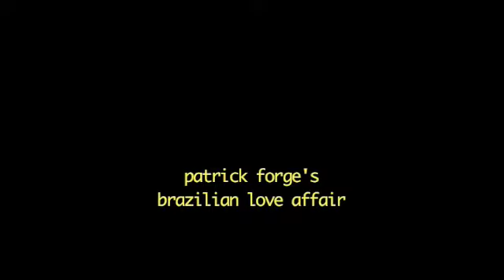the 'last ever' Brazilian Love Affair - DJ Patrick Forge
Patrick Forge's monthly club night at the nottinghillartsclub spanning 10 years ends ... the regulars have their say..